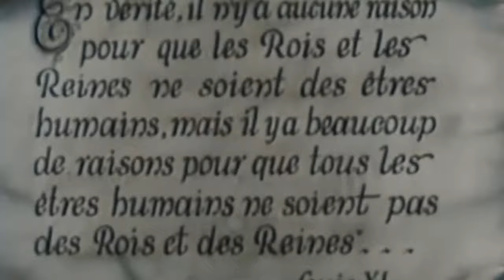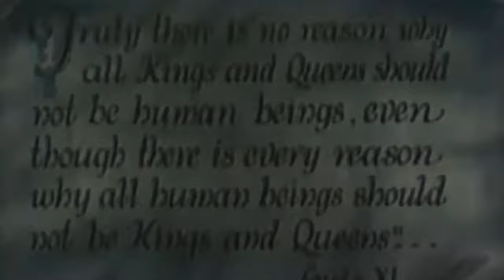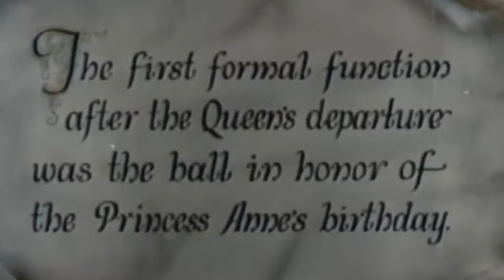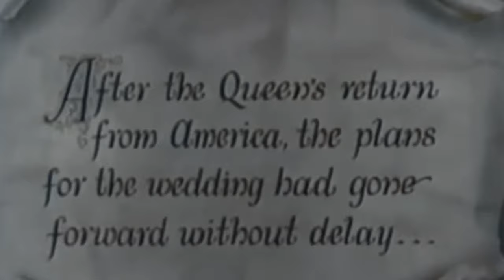1930s Comedy: The Royal Bed (4K Colorized)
The Royal Bed is a 1931 American pre-Code satirical comedy film produced by William LeBaron and distributed through RKO. The film was directed by and starred Lowell Sherman, along with Mary Astor and Anthony Bushell. The screenplay was adapted by J. Walter Ruben based on the 1928 play by Robert E. Sherwood titled The Queen's Husband. It would be one of a handful of RKO pictures which was produced in both English and French language versions.